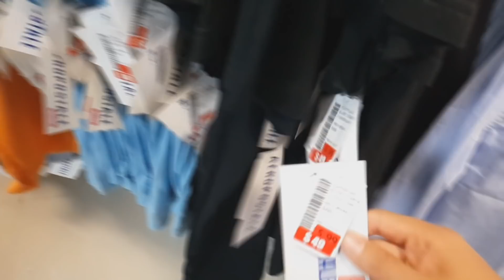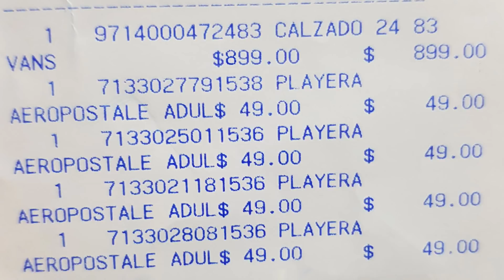Comprando ropa con 1000$ en un outlet ! vans, aeropostale,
Karmaloop, PLNDR, haul, streetwear, Nike, clothes, Swag, Organization, CHEAP, kr3w